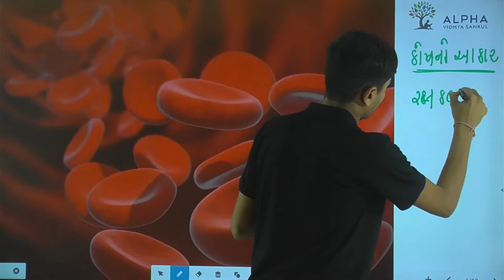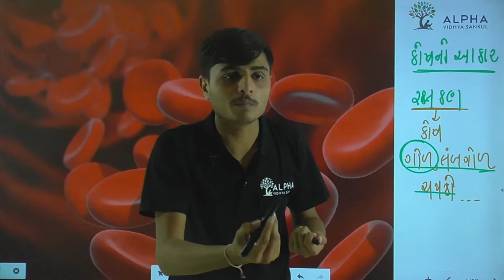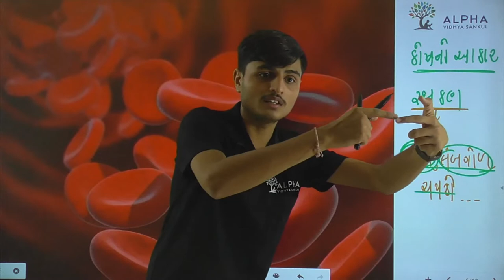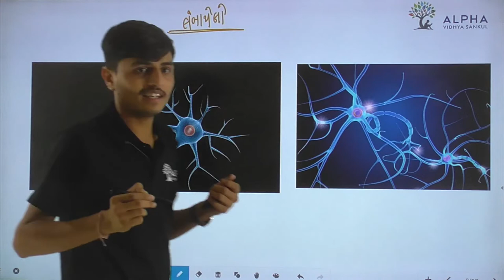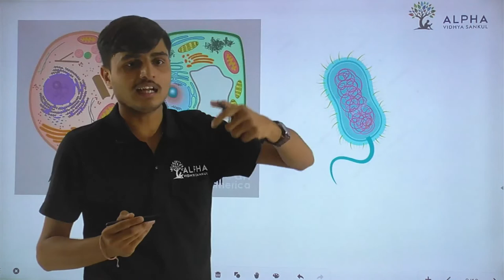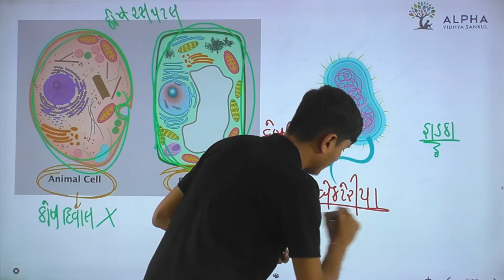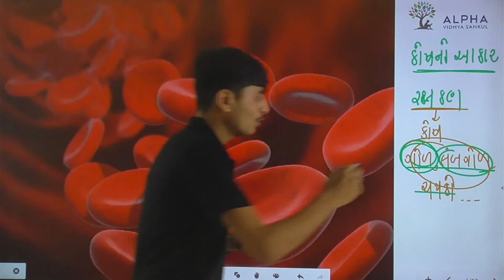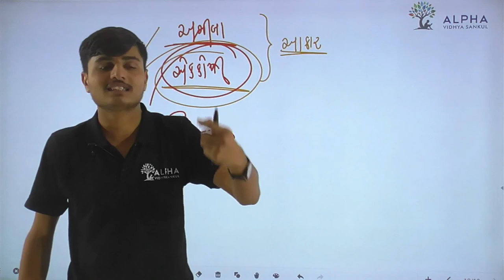Ch 8 | Cell : Structure & Function | Lec 4 | Shape of cell | Alpha Vidhya Sankul | in Gujarati